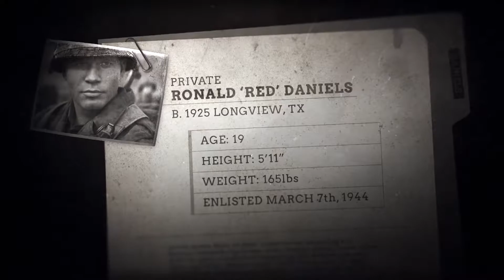Call of Duty WWII Meet the Squad - 'Red' Daniels